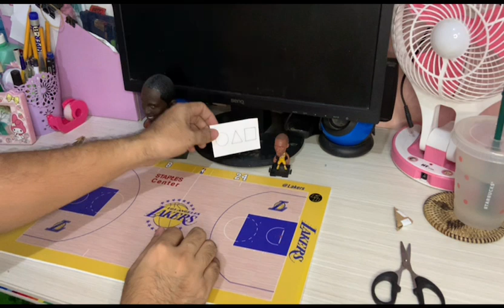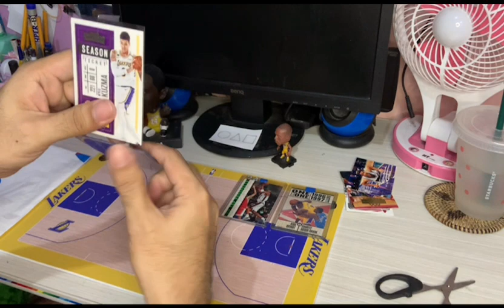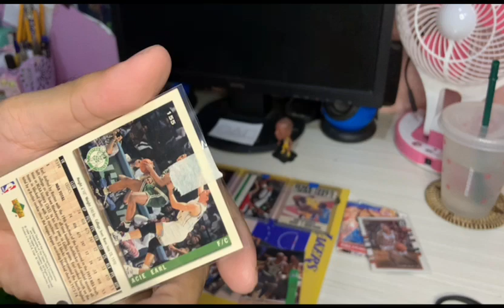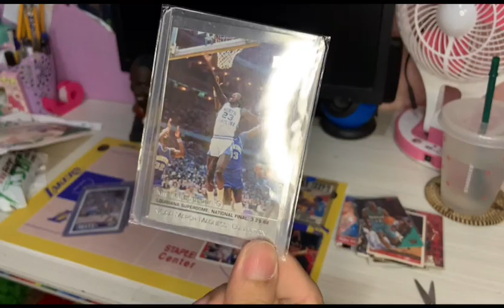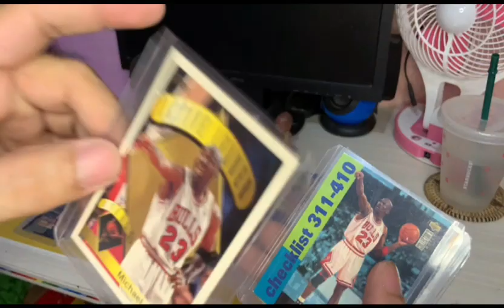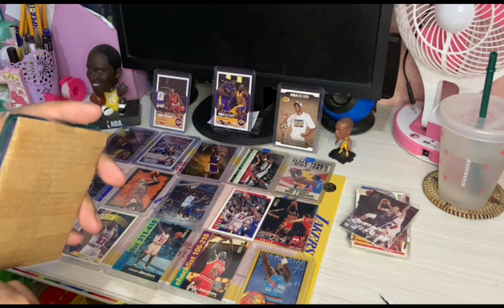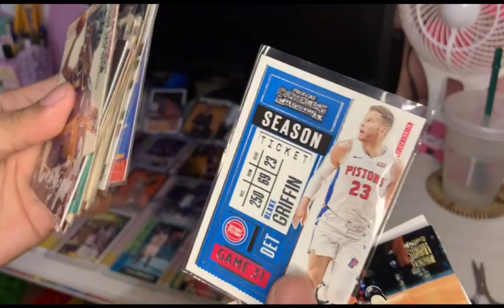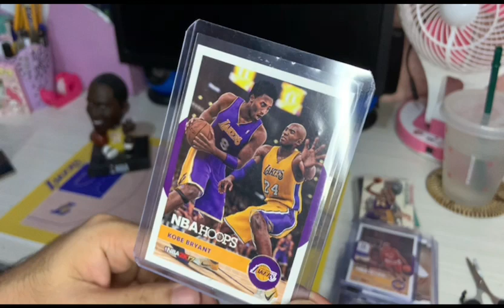My 7th NBA Cards Pack Break... AirJordan or BlackMamba? | Al-amin Omar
Musta mga Repa... Omar Ulet... for this Vlog makikita nyo naman ang mga nakuha kong NBA Cards mula sa subasta sa FB Groups ng Mga NBA Cards Collectors... Halika at Samahan nyo akong muli... Ang lulupet ng mga players na makikita nyo sa Video na ito... Mamba Out